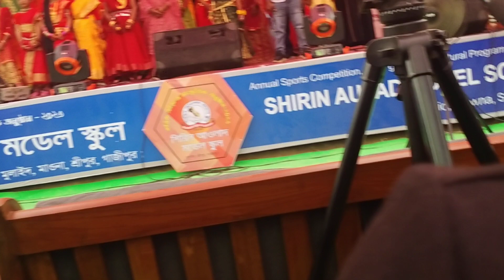স্কুলের সাংস্কৃতিক অনুষ্ঠান ২০২৪_Razib Music Official_48